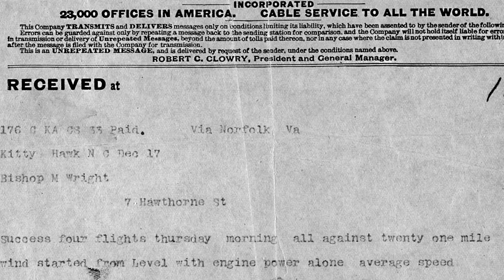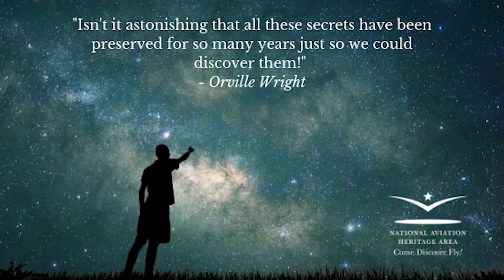117th Anniversary of First Flight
Join Ohio Governor DeWine, Senator Sherrod Brown, Senator Rob Portman, and Congressman Mike Turner in celebrating the Wright brothers' first flight on December 17, 1903.